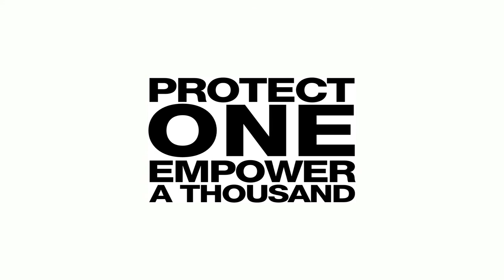"Olympic Dreams" - Turkish Human Rights Defender Osman Isci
Animation of Turkish human rights defender Osman Işçi for the Front Line Defenders Olympics 2012 Campaign

Osman Işçi is a trade unionist working to promote and protect freedom of expression and association in Turkey. He has recently been targeted and imprisoned by the authorities for his stance for the full respect for the rights of the Kurdish people.